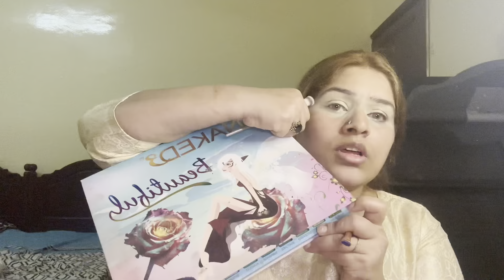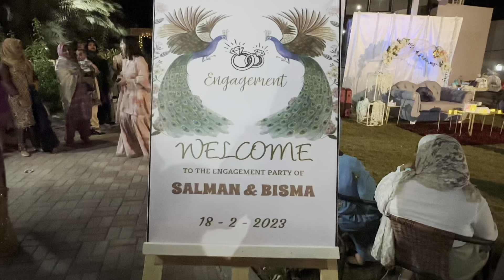Engagement vlog /Mangani vlog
Mangani fun vlog watch till then end.